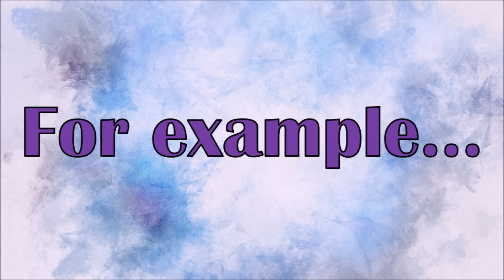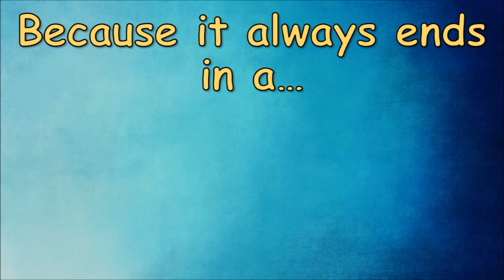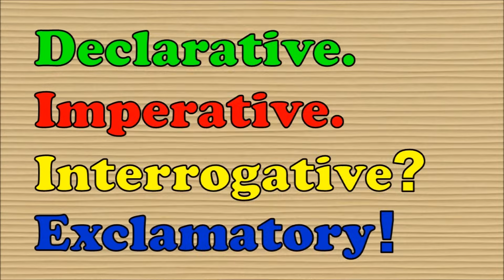The Four Types of Sentences Song | 4 Types of Sentences for Kids | Silly School Songs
Help kids learn all about the four types of sentences--Declarative, Imperative, Interrogative and Exclamatory--with this fun and funky song. Enjoy!

Declarative (Four types of sentences)
Imperative (Four types of sentences)
Interrogative (Four types of sentences)
Exclamatory (Four types of sentences)

Declarative (Statement!)
Imperative (Command!)
Interrogative (Question!)
Exclamatory (Shout!)

Declarative is when you're making a statement
Usually it ends in a period
Yeah, you're just trying to make it known
For example: "My brother plays trombone."

Imperative is a command or request
Like "Brush your teeth." or "Please finish this test."
And it's easy to remember too
'Cause it's the type of sentence that tells you what to do!

Declarative (Statement!)
Imperative (Command!)
Interrogative (Question!)
Exclamatory (Shout!)

Interrogative is in the form of a question
Like "Are you suffering from indigestion?"
This type of sentence is easy to spot
Because it always ends in a question mark

Exclamatory always shows strong feeling
Like "There's a big hairy spider on the ceiling!"
The thing that sets this sentence apart
Is that it always ends in an exclamation mark!

Okay kids, let's do some examples of each type of SENTENCE!

Declarative - "The sky is blue."
Imperative - "Pick up the shoe."
Interrogative - "Do you want fries with that?"
Exclamatory - "I love my hat!"

Declarative - "I like ice cream."
Imperative - "Don't be mean."
Interrogative - "What's your name?"
Exclamatory - "We won the game!"

Declarative (Statement!)
Imperative (Command!)
Interrogative (Question!)
Exclamatory (Shout!)